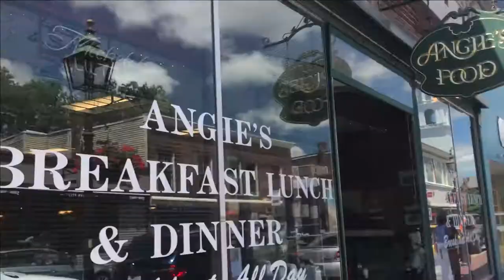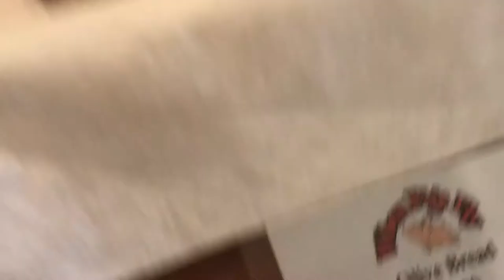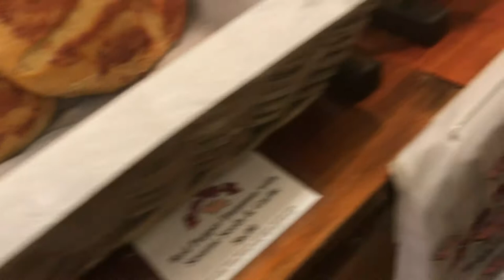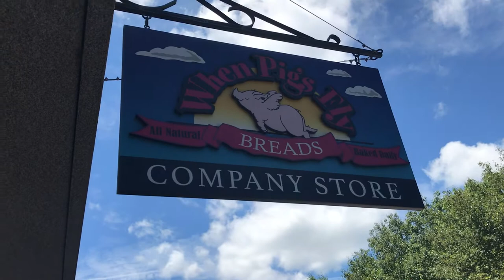Our Trip to Newburyport - June 29, 2018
Our trip to beautiful Newburyport, MA. Its a cute little town with some great shops and restaurants.